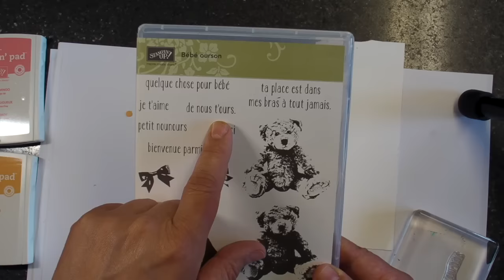Boîte triangulaire facile Stampin' Up! Marika Lemay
Réalisez en quelques minutes cette jolie boîte. Idéale pour reproduire en série (shower bébé, mariage, etc.)

Visitez mon site, la référence Stampin' Up! en français au Canada